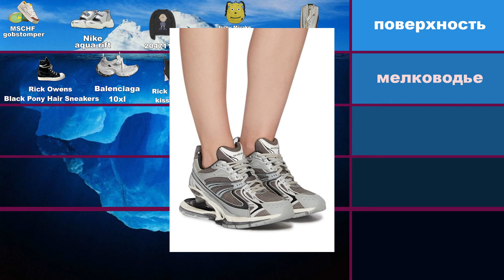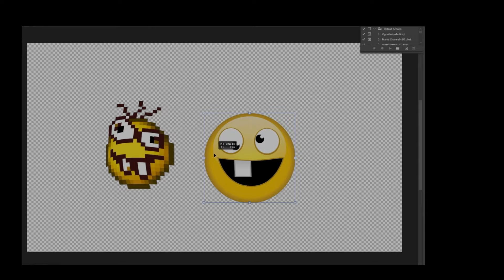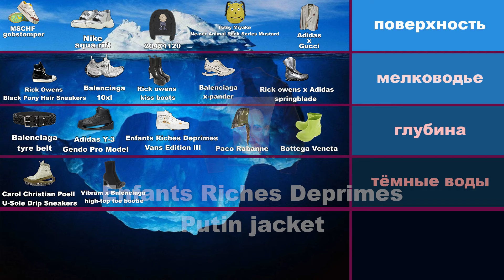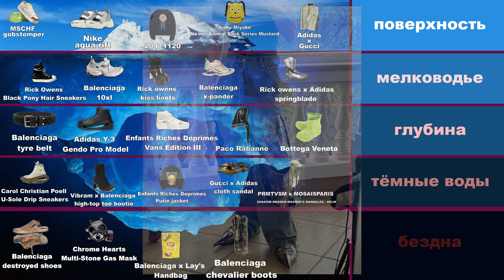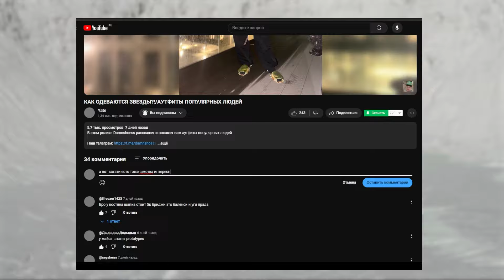АЙСБЕРГ САМЫХ СТРАННЫХ БРЕНДОВЫХ ВЕЩЕЙ / ПУГАЮЩИЕ БРЕНДЫ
В этом ролике Damnshoess расскажет и покажет вам самые странные и непонятные вещи от различных брендов

(Или в поиске Телеграма введите «Damnshoess», главное не спутайте с фейком.

Коммерческие предложения: @Yateqeb (телеграм)

Damnshoess W 2024 Slava Saumak